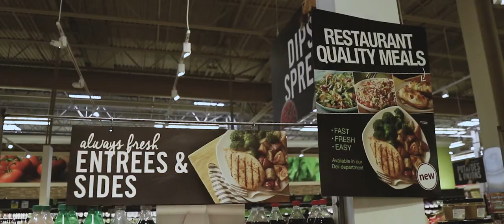Fresh Stories: Taylor Farms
Our ready-to-cook deli dinners are prepared by hand with fresh, high quality, never frozen ingredients to give you real, homemade taste and quality.